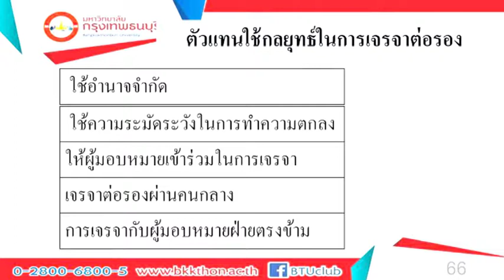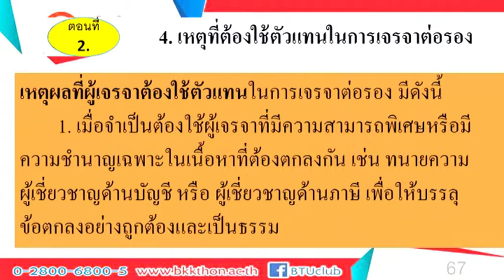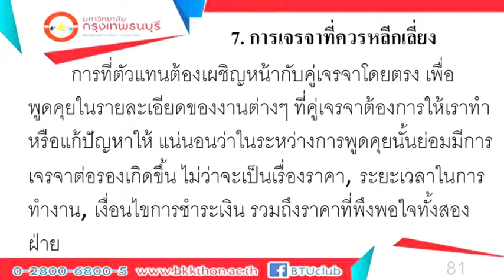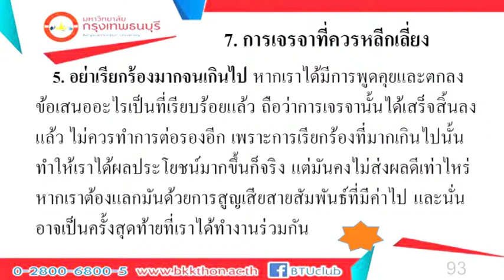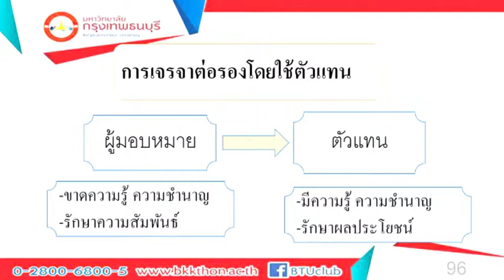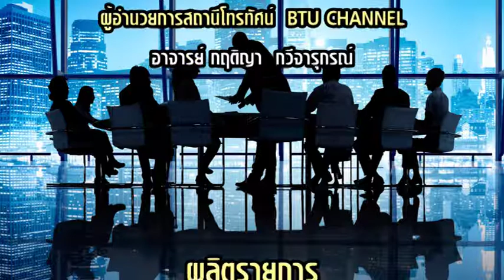MG309 การเจรจาต่อรองทางธุรกิจ หน่วยที่ 14 EP.2